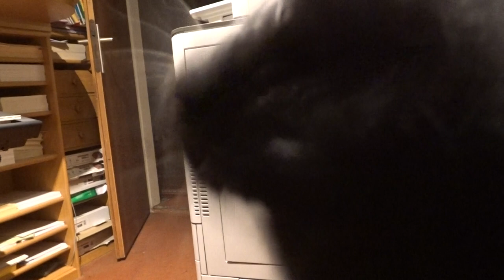2022-11-13 LJUBLJANA Doma CARNIVORA Felis catus DOMAČA MAČKA (mačji večer)